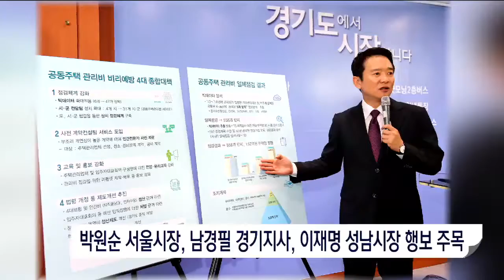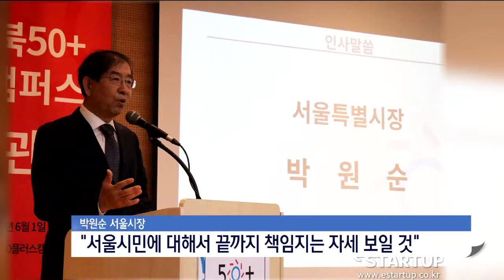[tbsTV] 0919 수도권 인물탐구 여배우 윤정희, 지방자치단체장들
이슈가 되고 있는 인물을 살펴보고 집중 조명해보는 수도권 인물탐구 입니다.